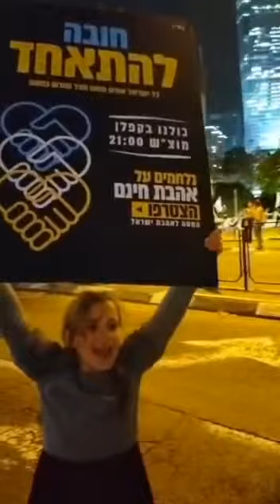חובה להתאחד!!! דגלי משיח ואחדות ושמחה בהפגנות❤️❤️❤️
רק איחוד עם ישראל מביא גאולה אמיתית!
תראו איך בחור עם חולצה "כיבוש" "דמוקרטיה", דגלי להטיב,
מתעוררים לצלילי אחדות עם ישראל ורוקדים עם חב"דניקים וכל כולם ביחד...!
מדהים🤗🤗🤗